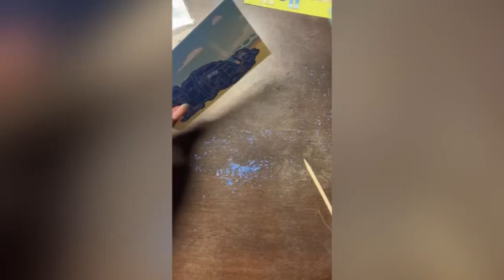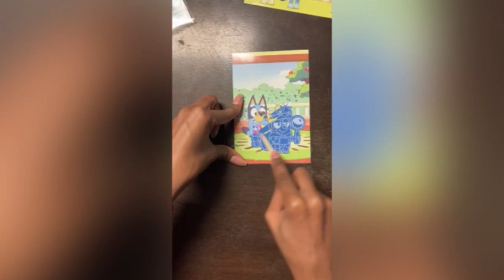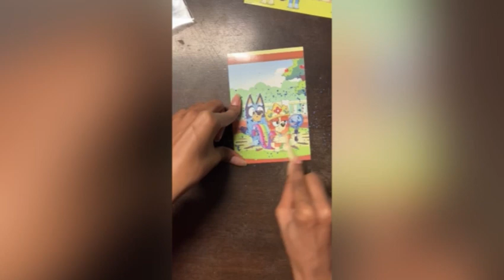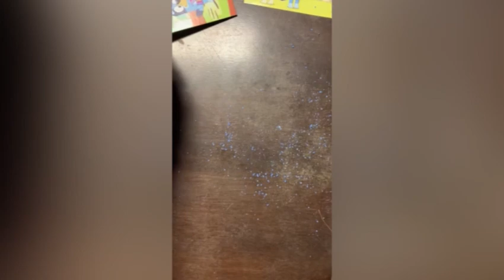Disney Junior Bluey